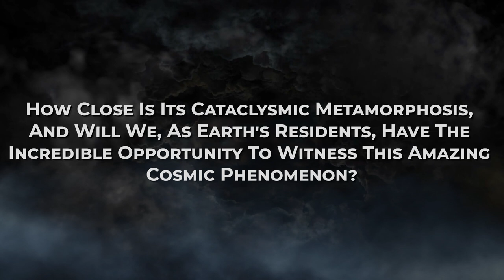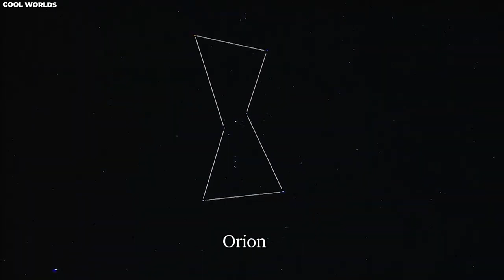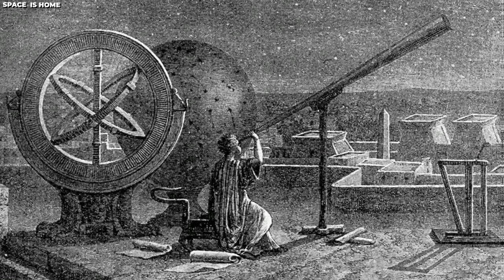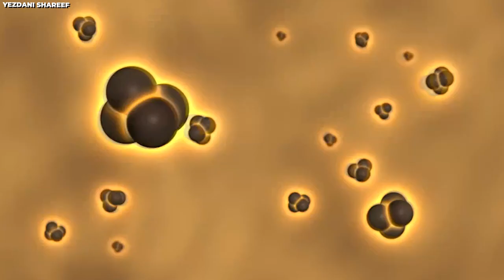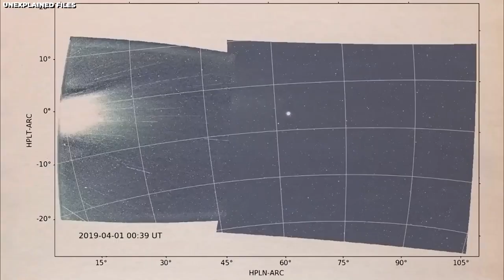Supernova Explosion To Take The Night Sky All Over The The World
A remarkable occurrence has taken place in our galaxy as one of its most prominent stars ceases its struggle against the fading of its light. Betelgeuse, the shoulder of the Orion constellation, has unexpectedly surged in brightness and luminosity, catching scientists off guard. This unprecedented event suggests that we may be approaching the brink of witnessing a supernova, a cataclysmic event of immense proportions. While many scientists are excited about the opportunity to closely observe the demise of this supergiant star, certain theorists are issuing warnings about the potential devastating consequences that may ensue. Join us as we delve into the impending death of this colossal star.
The giant star Betelgeuse has long fascinated the inhabitants of our planet. The ancients saw fire and war in its deep red image; its flickering gaze was associated with great predators hunting amongst the heavens. Today the star forms a prominent part of Orion, the Hunter, easily visible on even the brightest of nights. However, behind its mesmerizing appearance, Betelgeuse is slowly approaching its demise. The star's red color is a result of its cool outer layers, while its inner core has transitioned from burning hydrogen to helium, marking a significant step towards its inevitable fate. The precise timing of this cosmic finale remains uncertain, but when it does occur, it promises to be a momentous event. Betelgeuse will unleash a powerful supernova, illuminating the night sky for weeks on end with its extraordinary brilliance.